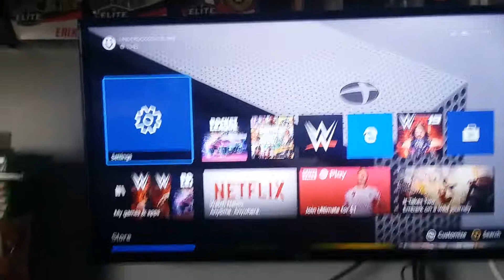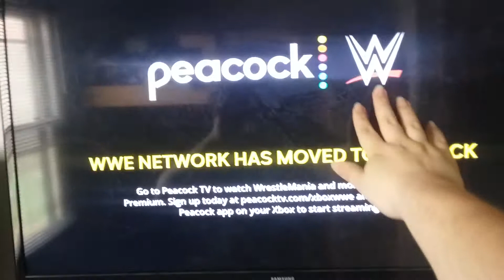Will WWE Network Still Work?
R.I.P. WWE Network 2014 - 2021